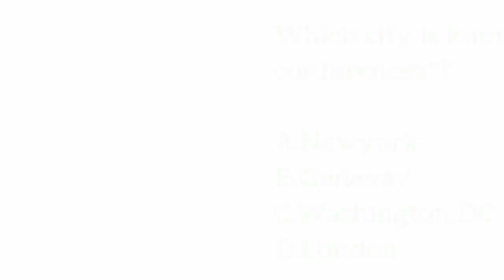Shaukat Khanum Hospital Karachi Jobs November 2023 Medical Instructors & Consultants Latest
Positions:

=== Medical Consultants ===

Medical Oncologist

Radiologist

=== Senior Registrars ===

Anesthesia

Breast Surgery

Clinical and Radiation Oncology

Head and Neck Surgery

Infectious Diseases

Medical Oncology

Microbiology

Nuclear Medicine

Pediatric Critical Care

Pediatric Infectious Diseases

Pediatric Oncology

Pathology

Clinical Hematology

Radiology

Surgical Oncology